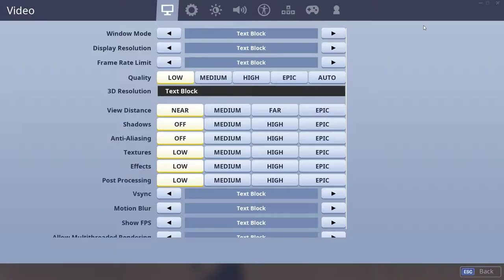Double Pump Is Back!